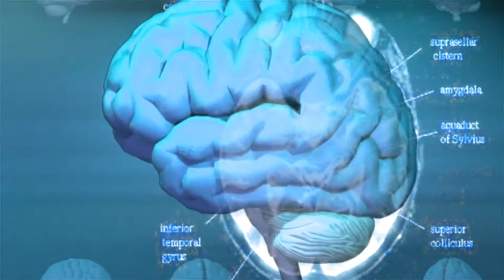Explorando las Fascinantes Diferencias entre Hombres y Mujeres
El cuerpo humano es asombroso y diverso, y las diferencias entre hombres y mujeres van más allá de lo que se ve a simple vista. En este video, exploraremos las diferencias entre géneros que van desde lo físico hasta lo psicológico y emocional.

Descubre cómo los circuitos cerebrales de hombres y mujeres pueden influir en su comportamiento y percepción del mundo que los rodea. Exploraremos cómo la capacidad de memorizar, tonificar el cuerpo y lidiar con el insomnio varía entre géneros y cómo estas diferencias pueden afectar nuestras vidas diarias.

Además, analizaremos cómo hombres y mujeres interpretan el lenguaje corporal de manera diferente y en qué partes del cuerpo se fijan cuando se comunican entre sí.

Este video arrojará luz sobre algunas de las diferencias más sorprendentes y a menudo incomprendidas entre hombres y mujeres, destacando la diversidad y la complejidad del cuerpo humano.
Imágenes: pixabay.com (video) (2); pixabay.com (2); videvo.net; pixabay.com (video) (2); pexels.com; videezy.com (2); videvo.net (2); pixabay.com (video); videvo.net